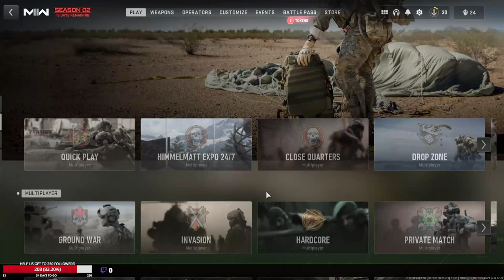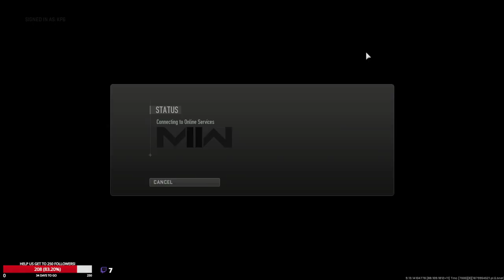USC Sumter vs Hutchinson CC | CoD | NJCAAE Invitational